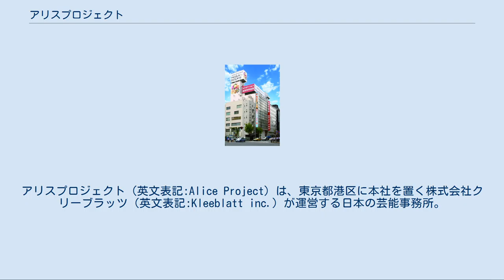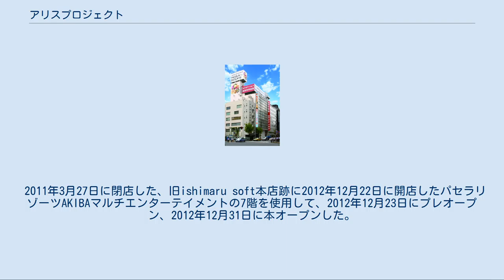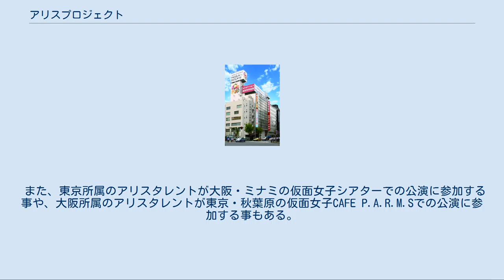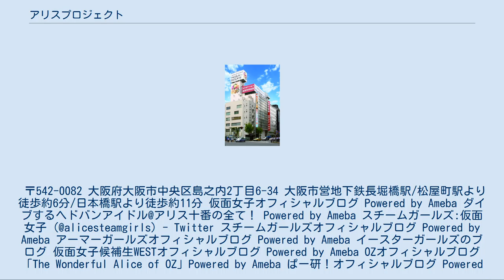アリスプロジェクト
アリスプロジェクト（英文表記:Alice Project）は、東京都港区に本社を置く株式会社クリーブラッツ（英文表記:Kleeblatt inc.）が運営する日本の芸能事務所。
 WEBサイト制作や楽曲制作、イベントや店舗等のプロデュース等の業務内容で運営していた株式会社クリーブラッツが2010年5月に芸能事業部として立ち上げたのが「アリスプロジェクト」である。
 元々楽曲制作、イベントプロデュースを行っていた経験を生かし、アイドルユニットの育成に力を入れている。
 所属するタレントの多くはアイドル志望で、その他モデル志望や女優志望のタレントも抱えている。
 面接、登録料、レッスン料、寮費等全ての費用を無料にてプロデュースする事を前面に出している芸能事務所である。
 東京・秋葉原に専用常設劇場仮面女子CAFE P.A.R.M.S(パームス)を持つ。
 P.A.R.M.Sの各文字は「Pasela Aliceproject Real Music Stage」の頭文字である。
 2011年3月27日に閉店した、旧ishimaru soft本店跡に2012年12月22日に開店したパセラリゾーツAKIBAマルチエンターテイメントの7階を使用して、2012年12月23日にプレオープン、2012年12月31日に本オープンした。
 この場所は石丸電気時代から多くのアイドルがイベントを行ってきた。
 2013年1月4日からは毎日公演を行い、アリス十番を始めとした所属ユニットが出演している。
 観客収容人数はアイドルの常設劇場としては国内最大クラスとなる約400人。
 2013年3月に累計入場者数が2万人を突破。
 2013年10月には累計入場者数10万人を突破した。
 〒101-0021 東京都千代田区外神田1丁目1-10 パセラリゾーツAKIBAマルチエンターテイメント7階 JR秋葉原駅/TX秋葉原駅/東京メトロ日比谷線秋葉原駅より徒歩約3分 アリスプロジェクトWESTの拠点として、大阪・ミナミに専用常設劇場仮面女子シアターを新たにオープン。
 第四の仮面女子イースターガールズを始め、仮面女子候補生WESTや仮面女子研究生にあたるスライムガールズWESTらが毎日公演を行っている。
 また、東京所属のアリスタレントが大阪・ミナミの仮面女子シアターでの公演に参加する事や、大阪所属のアリスタレントが東京・秋葉原の仮面女子CAFE P.A.R.M.Sでの公演に参加する事もある。
 〒542-0082 大阪府大阪市中央区島之内2丁目6-34 大阪市営地下鉄長堀橋駅/松屋町駅より徒歩約6分/日本橋駅より徒歩約11分 仮面女子オフィシャルブログ Powered by Ameba ダイブするヘドバンアイドル@アリス十番の全て！ Powered by Ameba スチームガールズ:仮面女子 (@alicesteamgirls) - Twitter スチームガールズオフィシャルブログ Powered by Ameba アーマーガールズオフィシャルブログ Powered by Ameba イースターガールズのブログ 仮面女子候補生WESTオフィシャルブログ Powered by Ameba OZオフィシャルブログ「The Wonderful Alice of OZ」Powered by Ameba ぱー研！オフィシャルブログ Powered by Ameba スライムガールズオフィシャルブログ Powered by Ameba スライムガールズWESTオフィシャルブログ Powered by Ameba ポイサン委員会オフィシャルブログ「ポイサン委員会のブログ」Powered by Ameba アイドル妖怪カワユシ (@yokai_kawayushi) - Twitter アイドル妖怪カワユシオフィシャルブログ「アイドル黙示録」Powered by Ameba トッピング☆ガールズIRDK【公式】 (@topping_girls2) - Twitter 大つけ麺博イメージガール♪トッピング☆ガールズのアイドル下剋上日記in東京浜松町イベント会場@グルメイベント最大級！ Powered by Ameba スープ☆ガールズ (@soup_girls) - Twitter スープ☆ガールズオフィシャルブログ Powered by ...